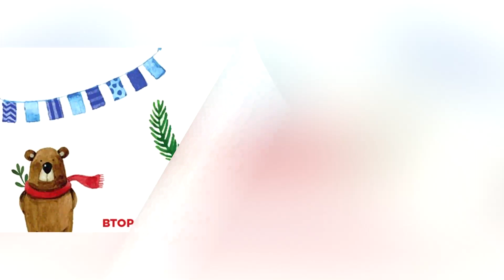Второй Фестиваль Натуральной Продукции